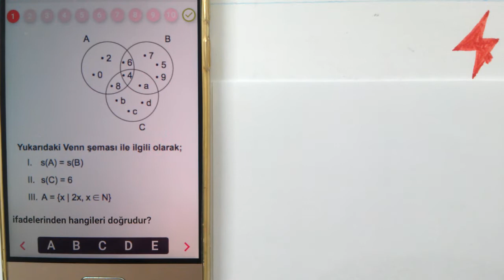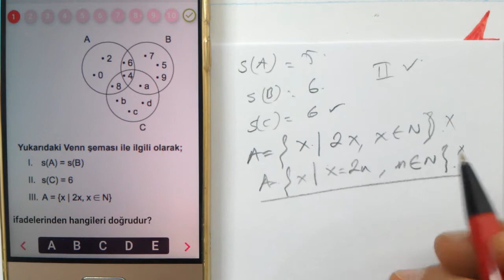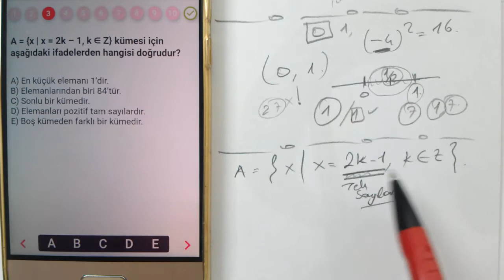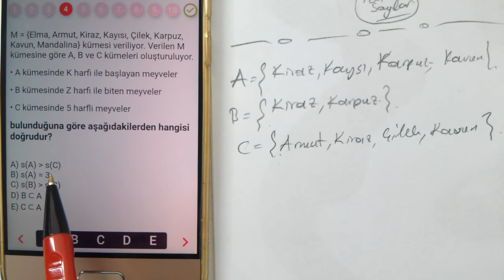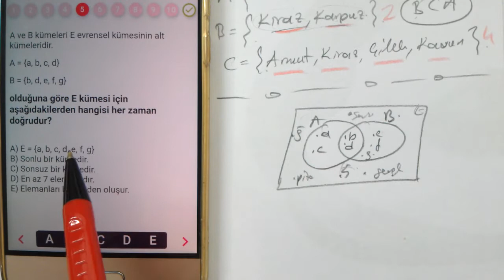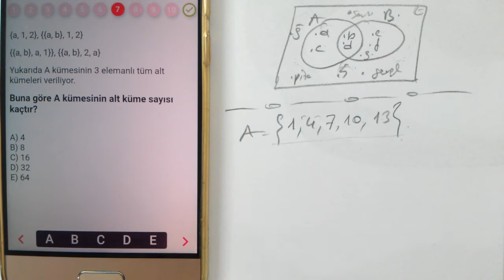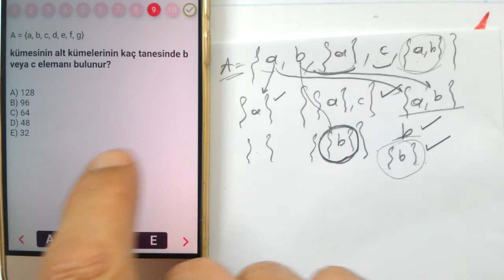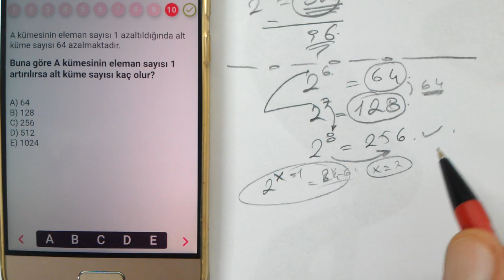9. Sınıf | Kümeler 5/7 | MEB Mobil | OGM Materyal | Soru Bankası | Matematik Kümeler Test 5 | EBA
MEB Mobil Soru Bankası çözümleri matematik
OGM Materyal Soru Bankası çözümleri matematik
9. Sınıf MEB Mobil Soru Bankası çözümleri matematik Kümeler Test 5/7
9. Sınıf OGM Materyal Soru Bankası çözümleri matematik Kümeler Test 5/7
OGM Soru Bankası 9. Sınıf Matematik Kümeler Test 5/7
Meb materyal meb mobil ogm materyal ogm mobil soru bankası meb mobil soru bankası
Matematik 1
Matematik 2
Online Matematik Dersleri
Matematik 1
Matematik 2
osym tarzı Matematik
YKS Matematik
TYT Matematik
AYT Matematik
ALES Matematik
KPSS Matematik
DGS Matematik
YÖS Matematik
LGS Matematik
Mezun Matematik
12.Sınıf Matematik
11.Sınıf Matematik
10.Sınıf Matematik
9.Sınıf Matematik
8.Sınıf Matematik
7.Sınıf Matematik